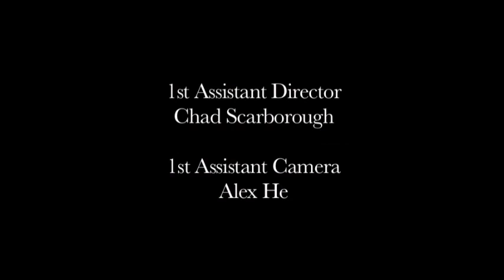Capture (Short Film): Movie Scores Re-imagined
A while ago I wanted to try re-scoring a movie I liked, but it was difficult to come up with new ideas having already viewed the scenes and heard the original music. I eventually stumbled upon this short film and went for it! (I'm really happy with the outro music so make sure to watch to the end)